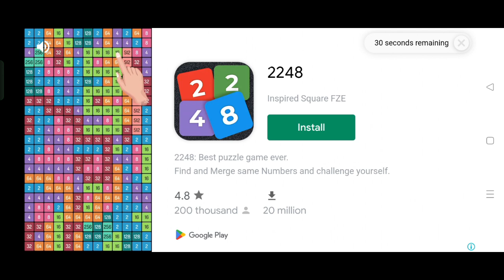wild west farm builder's